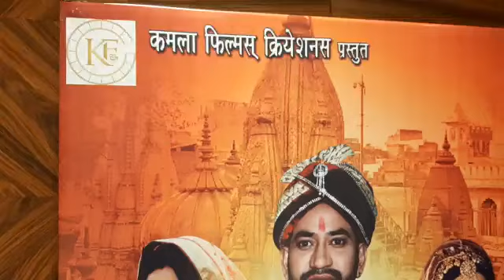राजा डोली लेके आज Raja Doli leke aaja भव्य मुहूर्त Nirahua, Amrapali Dubey, Shruti Rao धमाल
Raja Doli leke aaja भव्य मुहूर्त Nirahua, Amrapali Dubey, Shruti Rao धमाल